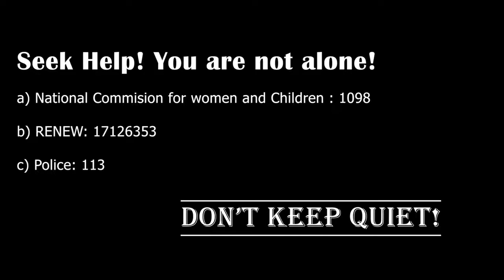AzhAAA... by Migma Dema Ghishing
This is a short video based on sexual abuse. The characters featured in this film are all fictional.